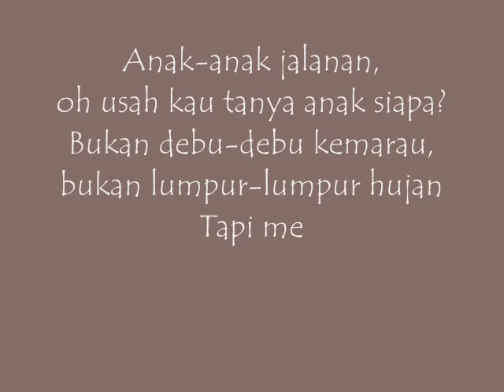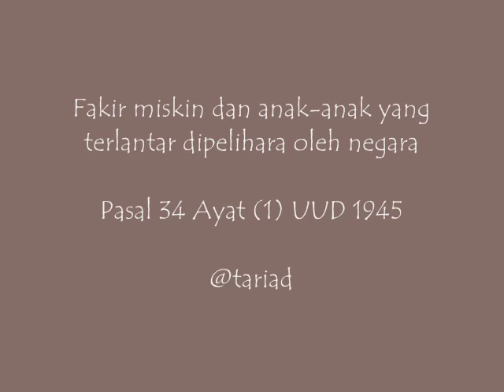Iwan Fals - Siang Seberang Istana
Kunjungi kisahnya:
Cerbung "Cerita Anak - Anak Jalanan"